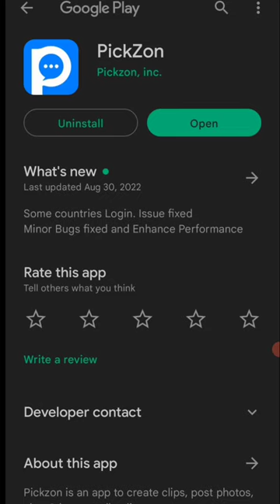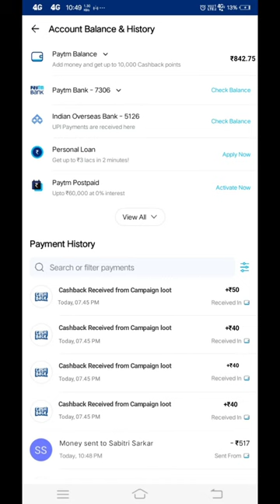🤑Today New Campaign Loot Offer 50₹+50₹+50₹ Instant Paytm Cash || Tasks💰Campaign BUG|| New Paytm app